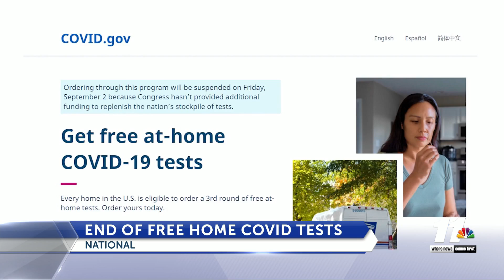US government ending free home COVID tests